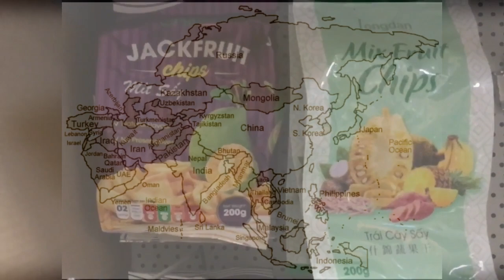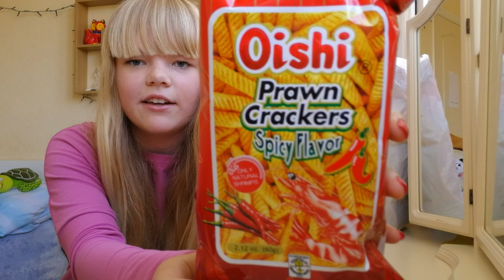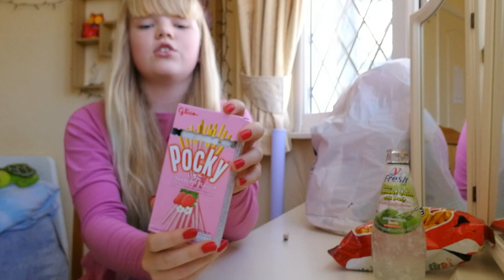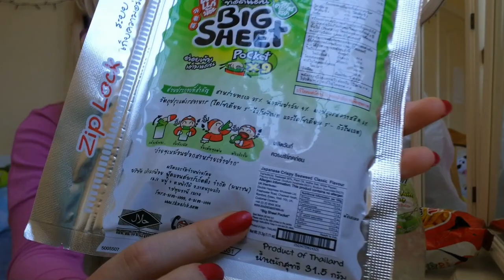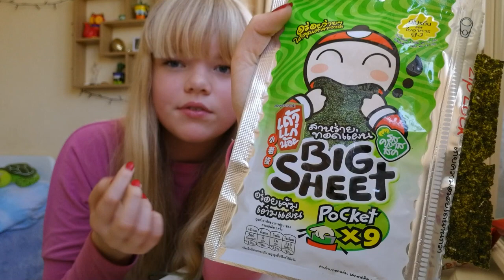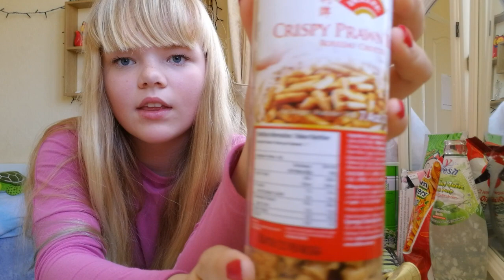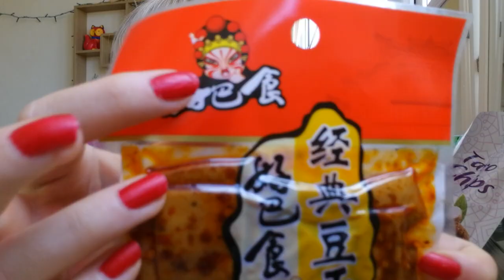Nogaršoju Āzijas ēdienus 🍽🍤🍡🍱